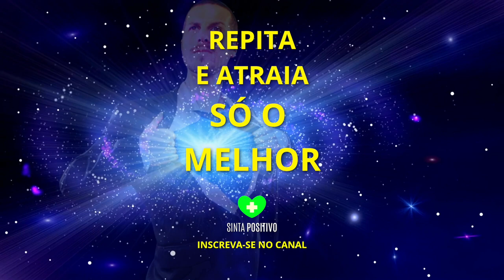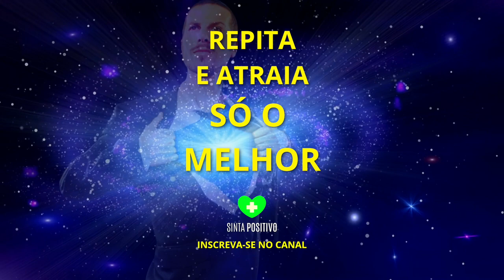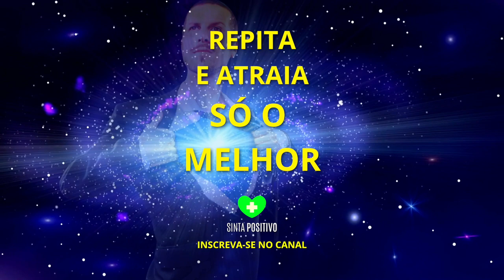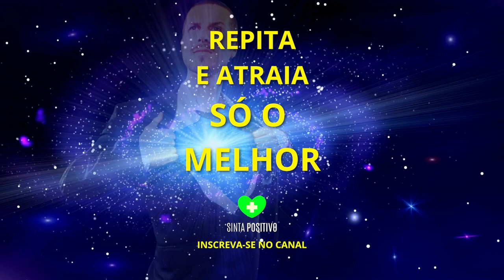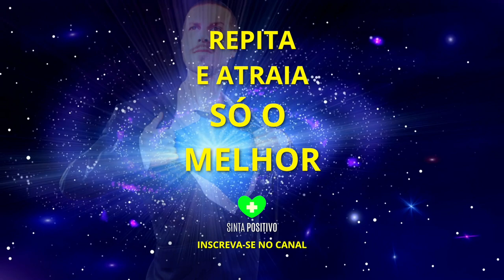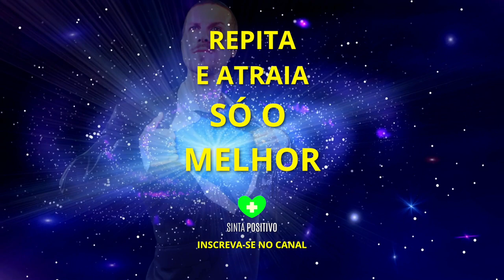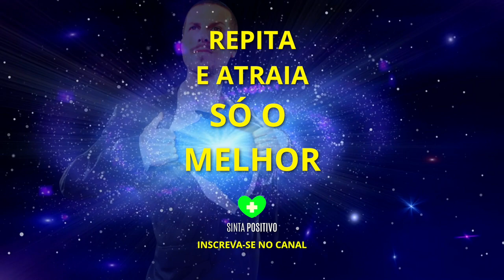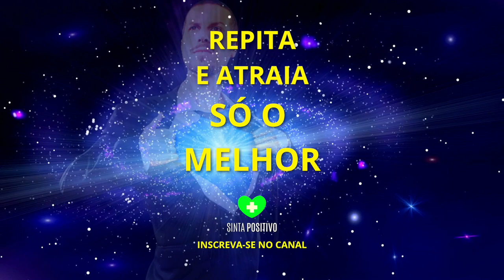Pergunte ao UNIVERSO e a RESPOSTA VEM! Meditação Guiada